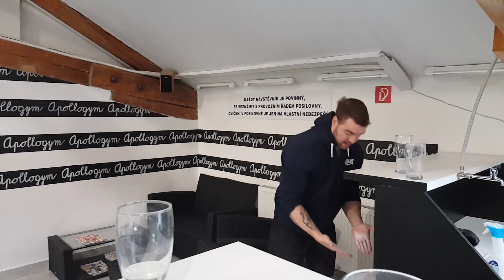Karlos : Trénink Hrudníku v přísné dietě - Těžký bench press 1/4